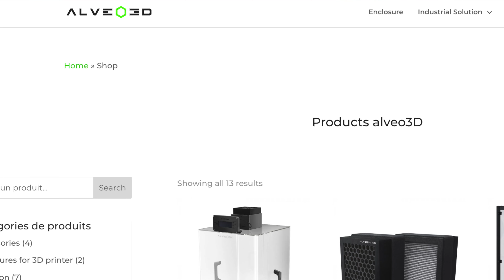Stampare in 3D il PLA fa male? Filtro smart aftermarket Alveo3D